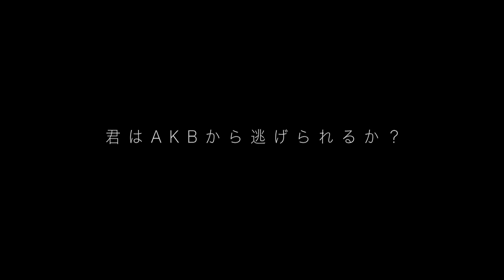【MV】希望的リフレイン Short ver. / AKB48[公式]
作詞 : 秋元 康 / 作曲・編曲 : 井上 ヨシマサ

走る！走る！走る！

AKB48の楽曲でセンターを務めた歴代のメンバーが、"金色のマイク"をリレー！！

卒業メンバー 前田敦子、大島優子、篠田麻里子、板野友美も出演！

渡辺麻友、宮脇咲良のＷセンター＆選抜メンバー全32人も走りまくるミュージックビデオです！

～選抜メンバー～
AKB48 Team A：入山杏奈・川栄李奈・小嶋陽菜・島崎遥香・高橋みなみ・武藤十夢★
AKB48 Team K：小嶋真子・横山由依・田野優花
AKB48 Team B：大和田南那・大島涼花★・川本紗矢★・高橋朱里・渡辺麻友
AKB48 Team B / NMB48 Team N：柏木由紀
AKB48 Team 4：加藤玲奈・木崎ゆりあ・峯岸みなみ・向井地美音★
AKB48 Team 8 鳥取県：中野郁海★
SKE48 Team S / AKB48 Team K：松井珠理奈
SKE48 Team S / SNH48 Team SⅡ：宮澤佐江
SKE48 Team E：須田亜香里
SKE48 Team E / 乃木坂46：松井玲奈
NMB48 Team N / AKB48 Team K：山本彩
NMB48 Team M：白間美瑠★
NMB48 Team BII/ SKE48 Team S：渡辺美優紀

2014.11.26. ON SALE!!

【MV】Kibouteki Refrain (Hopeful Refrain) Short ver. / AKB48 [Official]
Lyrics: Yasushi Akimoto / Composer and Arranger: Yoshimasa Inoue

The members who performed on center in the songs of AKB48 create a relay of the “golden microphone”!!
Also stars members who have graduated, Atsuko Maeda, Yuko Oshima, Mariko Shinoda, and Tomomi Itano!
Mayu Watanbe and Sakura Miyawaki perform as a double-center and runs around with the 32 selected members in this music video!

~Selected Members~
AKB48 Team A：Anna Iriyama, Rina Kawaei, Haruna Kojima, Haruka Shimazaki, Minami Takahashi, Tomu Muto★
AKB48 Team K：Mako Kojima, Yui Yokoyama, Yuuka Tano
AKB48 Team B：Nana Owada, Ryoka Oshima★, Saya Kawamoto★, Juri Takahashi, Mayu Watanabe
AKB48 Team B / NMB48 Team N：Yuki Kashiwagi
AKB48 Team 4：Rena Kato, Yuria Kizaki, Minami Minegishi, Mion Mukaichi★
AKB48 Team 8 Tottori prefecture：Ikumi Nakano★
SKE48 Team S / AKB48 Team K：Jurina Matsui
SKE48 Team S / SNH48 Team SⅡ：Sae Miyazawa
SKE48 Team E：Akari Suda
SKE48 Team E / Nogizaka 46：Rena Matsui
NMB48 Team N / AKB48 Team K：Sayaka Yamamoto
NMB48 Team M：Miru Shiroma★
NMB48 Team BII/ SKE48 Team S：Miyuki Watanabe
HKT48 Team H：Rino Sashihara
HKT48 Team H / AKB48 Team K：Haruka Kodama
HKT48 Team KIV：Madoka Moriyasu★
HKT48 Team KIV/ AKB48 Team A：Sakura Miyawaki
Nogizaka 46 / AKB48 Team B：Rina Ikoma
(※★First-time selected member)

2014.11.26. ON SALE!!